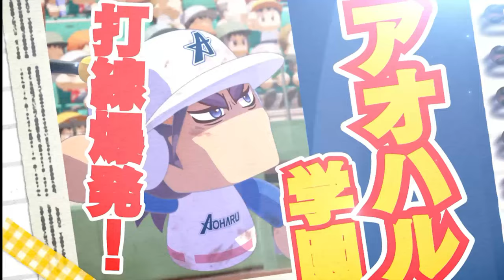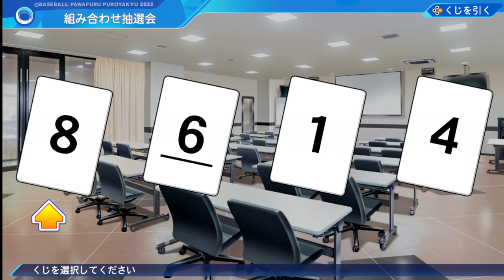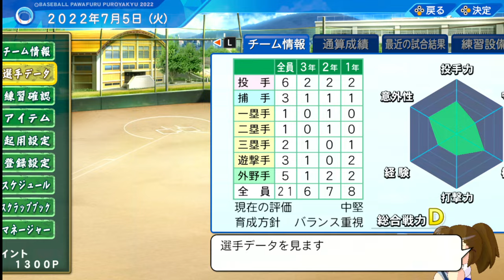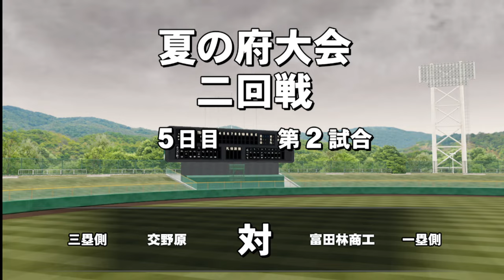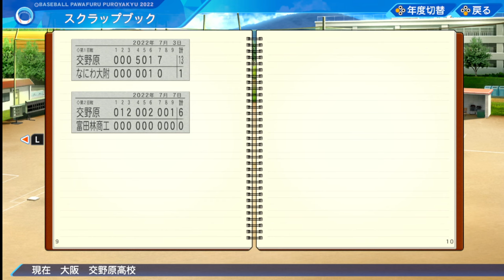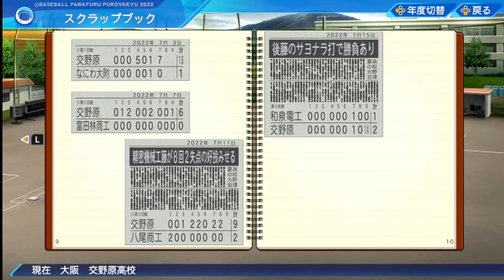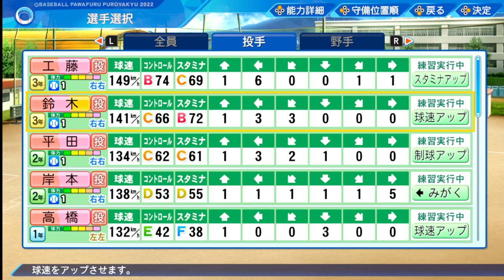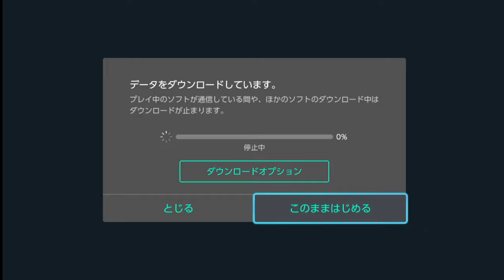【パワプロ 】栄冠ナイン 3年目夏 大阪府予選、まさかの会心劇。夢の甲子園出場なるか？【7：パワフルプロ野球2022】高校野球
栄冠ナインの続きをプレイ！

今回は新作パワプロ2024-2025発売とにじさんじ甲子園ドラフトの感想から始まり、夏の大阪府予選を実施。
昨年までとは違って、チームはどんどん勝ち進み、チームが強化される好循環。そして、ついに決勝戦まで。

0:00 スタート

35:00 夏の府予選
39:10 1回戦、なにわ大附属戦開始
44:00 工藤、満塁ホームラン！
1:00:45 13-1でゴールド勝ち！
1:02:10 中堅校に！
1:08:00 2回戦、富田林商工戦
1:22:10 6-0で勝利。工藤完封、ホームランも打つ！
1:24:30 工藤、「ナニワの精密機械」に
1:28:20 3回戦、八尾商工戦
1:41:00 9-2でコールド勝ち。予選ベスト8進出
1:41:30 松尾「マニワのスナイパー」に
1:51:40 府大会、準々決勝。和泉電工戦
2:03:45 工藤と相手の西との投手戦となったが最後は満塁からサヨナラ。2-1でベスト4進出
2:09:30 府大会、準決勝。高槻電工戦
2:20:00 威圧カード出る！
2:23:20 6-0で完封！ 府大会決勝戦進出！
2:28:45 府大会、決勝。豊中戦
2:43:00 5-2で勝利して府大会優勝！ 甲子園出場決定！